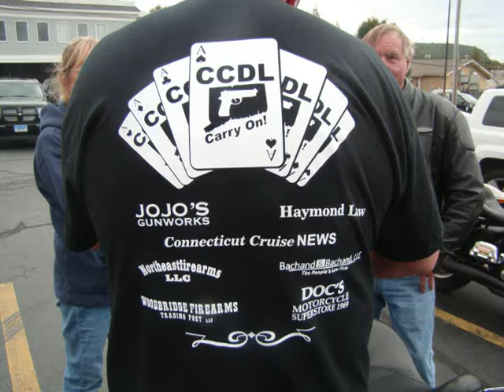**CCDL 2nd Amendment Inaugural Poker Run** September 21, 2013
They started at Woodbridge Firearms Trading Post, stopped in Cheshire, Wallingford, Bristol and finished at KING 33 in Southington. They hit some wet weather. But nothing dampened the spirits of scores of riders who participated in an event to help protect the rights of all of us.